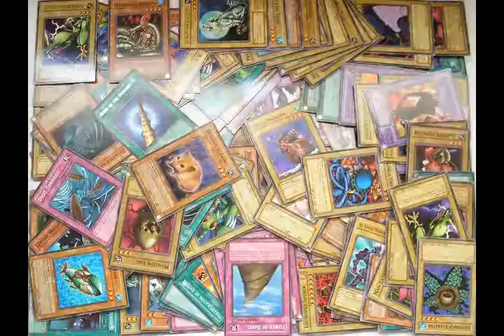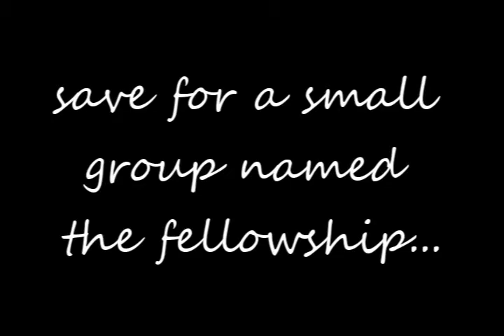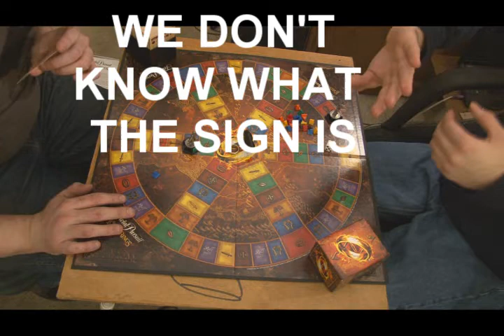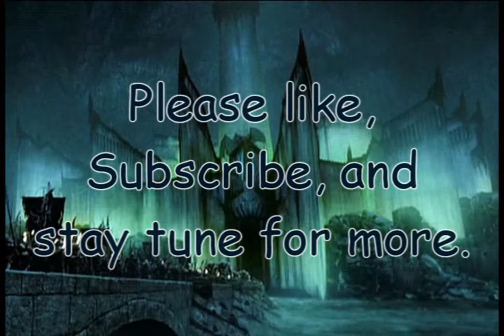GameNight J vs T Lord of the rings Trivia part 1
T takes J on at his own game. Can he pull of and upset or will he be left for the crows? Lets watch and find out.